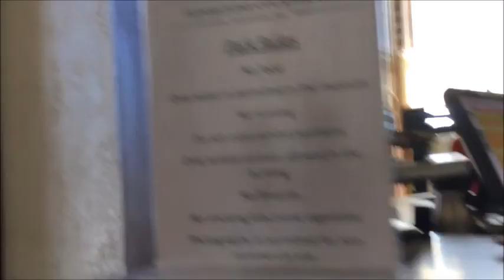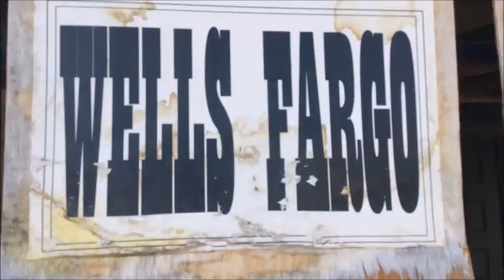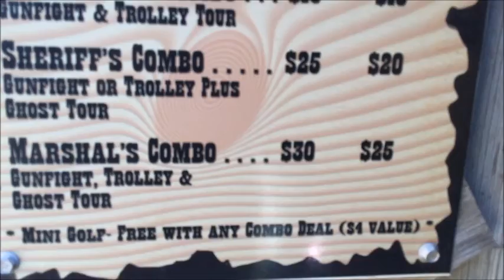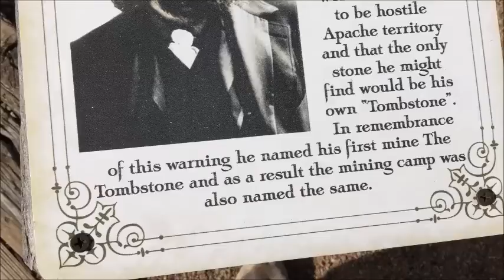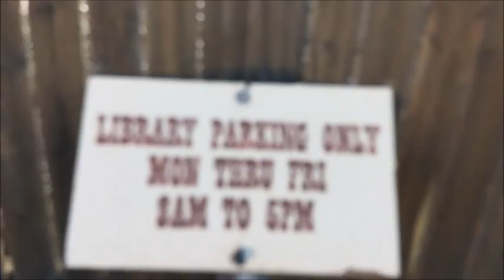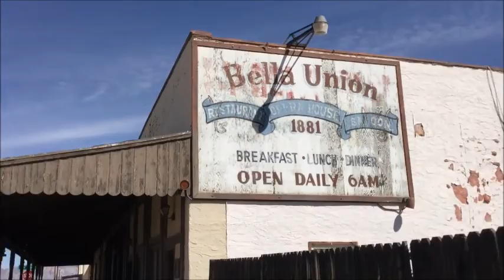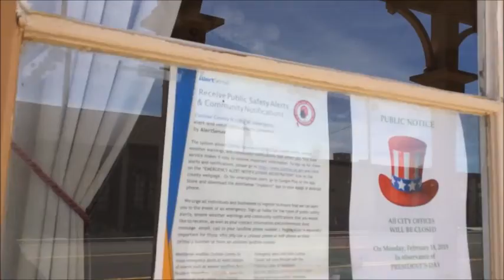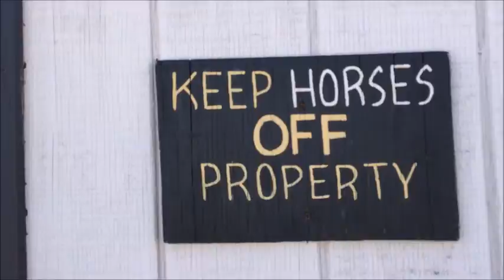Free Tour areas of Tombstone; Arizona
0:00 exercising until 0:52  broke a strap  1:08 cat in the camper  1:15 coconut in my onions  1:23 driving into Tombstone  3:46  4:08
4:41 4:50 courthouse info 4:53 7:39 prices 7:47 stage 10:02 John Heath: 10:44 10:50 10:54 $50 Reward Lost Dog 10:57 11:15 11:23 jail 11:42 Mini golf 11:58 The Lucky Cuss mine 12:02 12:51 no alcohol beyond this point 12:53 entering library 13:47 password 13:49 blurry vid of outside of library 14:33 15:08 15:12 certain ladies not allowed in town 15:22 15:30 15:38 15:51 on the main street 16:38 16:47 16:53 17:02 17:14 business shut down for not having liquor license 17:25 17:34 application to sell alcohol 17:37 17:41 17:56 18:29 18:51 Receive Public Safety Alerts 18:58 Public Notice: City of Tombstone, Cochise County; Public Hearing Regarding use of CDBG Funds 19:08 The Wizard of Tombstone 19:10 Cold Case: Enfemio Ramirez 2009 19:13 19:27 19:59 private collection museum 20:18 20:26 21:32 Tombstone Real Estate 21:34 21:44 22:06 Johnny Ringo